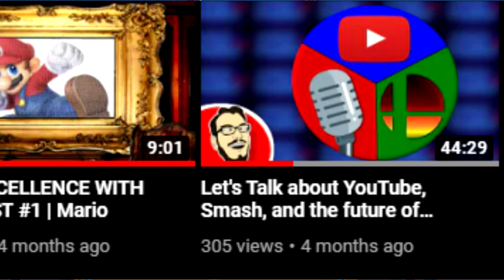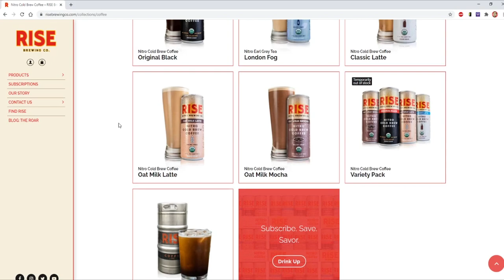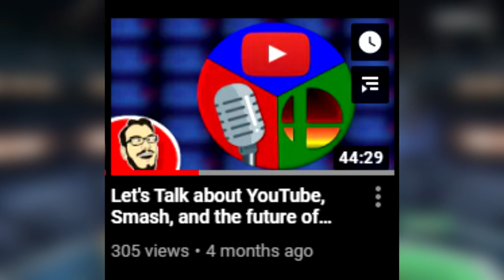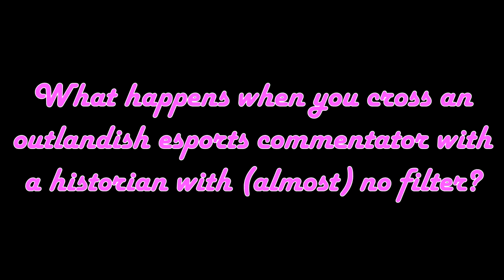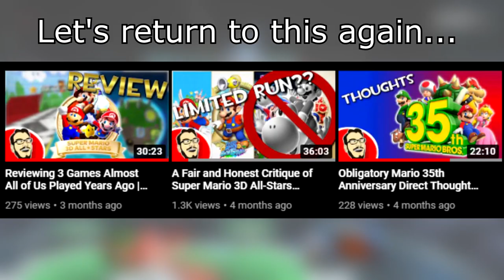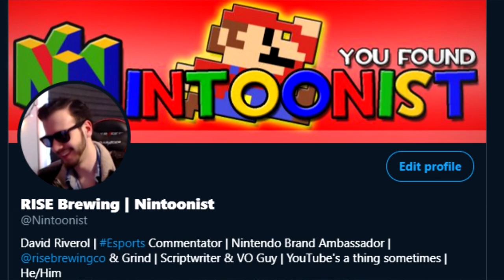Where I'm Going and Why: Update and Announcements!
The Double D Experience premieres this Friday at 8PM EST!! You can check it out and follow us on these platforms and right here on this channel:

Coming soon to Apple Podcasts, Castbox and Overcast!